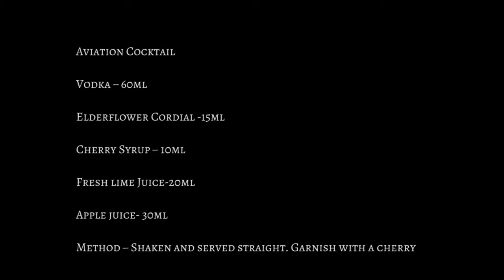Cocktailians Series - How to make Aviation!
Yes we are making Aviations, with our own twist ! Yangdup lama, co-owner, and mixologist of Cocktail & Dreams , Speakeasy, is also an author and consultant and will teach you how to make more cocktails like a pro! Sign up for our next cocktail workshop!